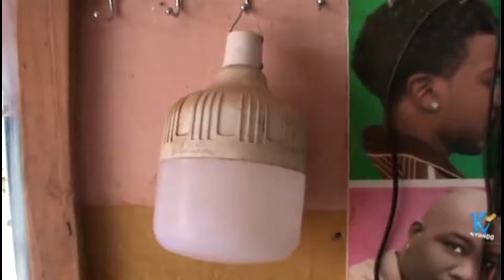UMOJA WA MATAIFA WAZUIA BUNDUKI, RISASI, GARI , NA NDEGE ZA KIVITA ZA CONGO INCHINI UTURUKI,FUATILIA